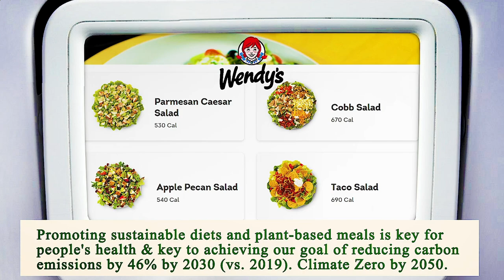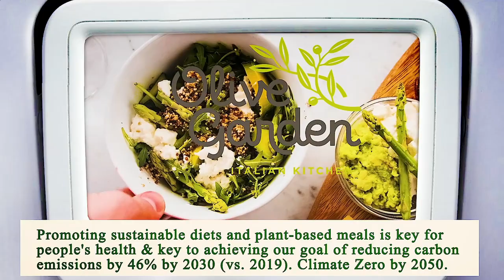Close to Me Restaurant San Diego 92101 CA, San Diego County, California